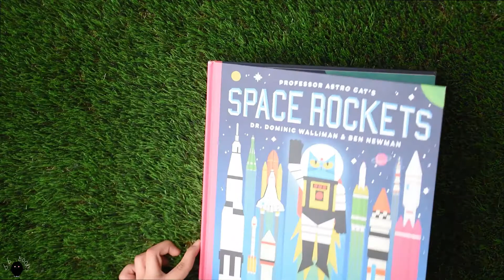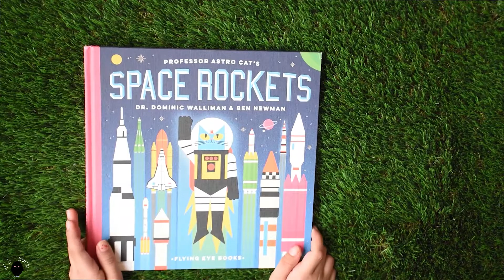Professor Astro Cat's Space Rockets | Book Flip Through | Dr Dominic Walliman & Ben Newman | bbbooks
A book about how rockets make it possible for space adventures.

ABOUT ME
Hi! Thank you for stopping by! I am Anjali. I am seven years old. I live in India with my family. I love storybooks. I can read some books. I want to read the rest too. English is my third language. I like speaking it. I want to learn Korean and French too. I want to have my YouTube channel where I can read my favorite storybooks.

This channel is managed by my mom and aunts.

CAMERA
Nikon D5600